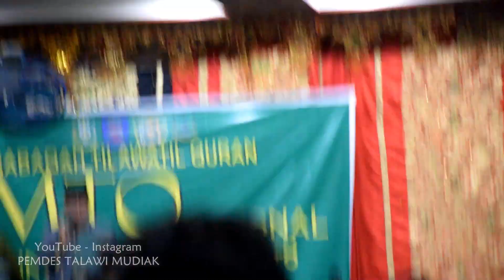Penutupan MTQ Nasional ke-45 Tingkat Kota Sawahlunto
Dusun Sago
Dusun Binasi
Dusun Kundi
Dusun Tapian Nambar